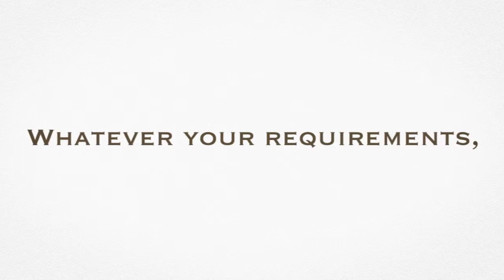LOFT CONVERSIONS LONDON THE LOFT KING